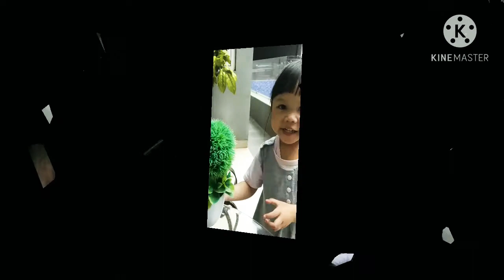Mudik tempat mbah & main bersama afiqa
Assalamualaikum warahmatullahi wabarokaatu,

hai teman-teman, kali ini kita posting keseruan mudik ketempat embah.. dan main bersama sepupu kk afiqa.

selamat menonton

terimakasih